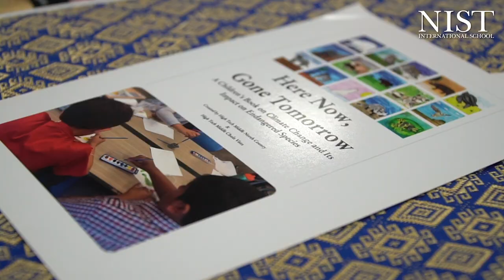The Evolution of Project Based Learning at NIST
Shifting to student-centered approaches is easy to talk about. Actually making it happen can be significantly more challenging. Over the past few years we've reached out to other experts around the globe to identify best practices in using project-based learning to create more opportunities for students to engage in real-world contexts and develop their own inspiring solutions to challenges.